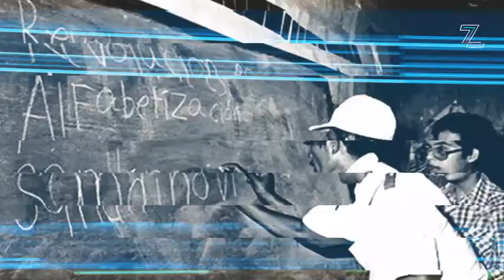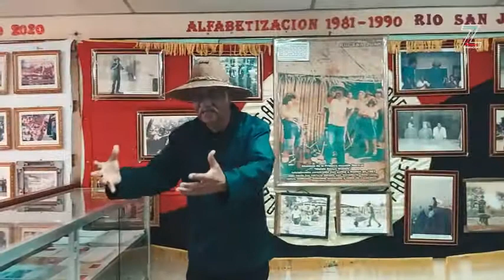La Cruzada Nacional de Alfabetización un legado histórico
La Cruzada Nacional de Alfabetización es un legado histórico en Nicaragua de la RevoluciónSandinista